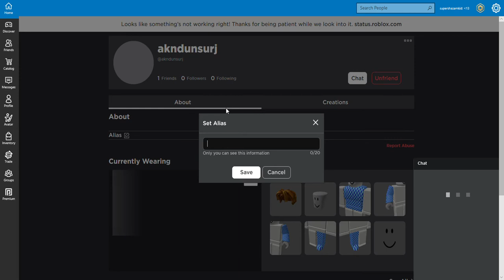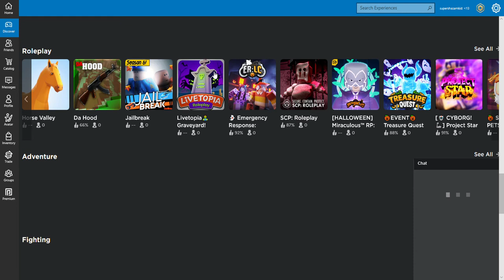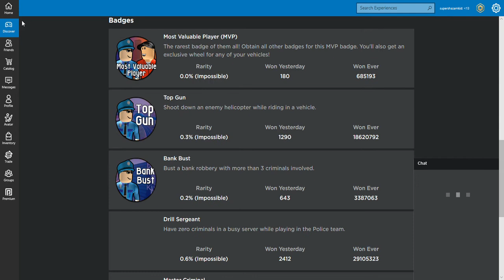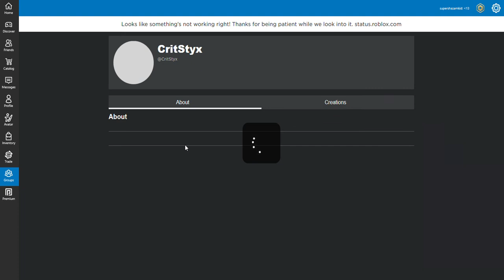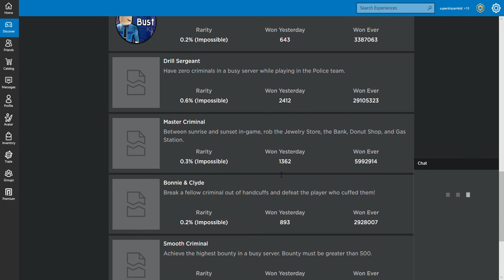Ahhh Roblox Please Fix This..... ???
Something Is Really up with Roblox